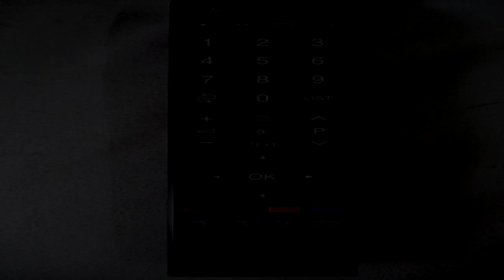SCP-027-J "Schrödinger's Remote" [SCP Wikidot]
Maybe it's under the couch. It's usually there.

Article by "DrMagnus".